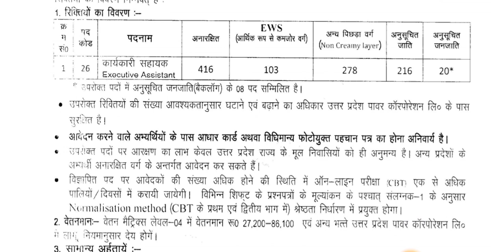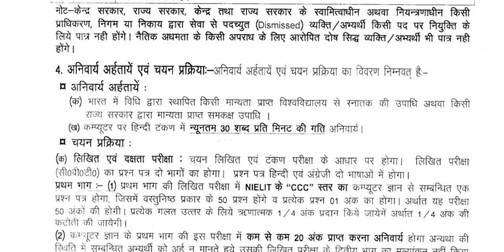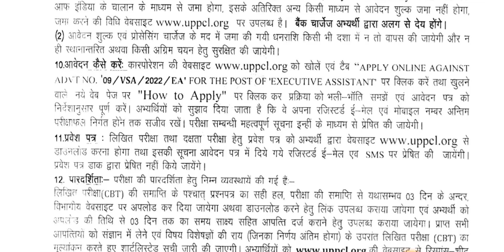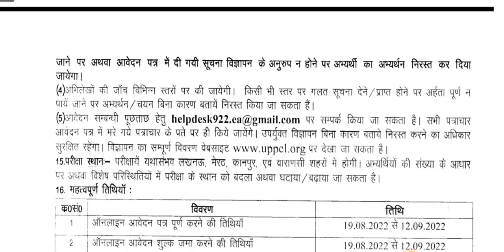Big Update: UPPCL 1000 Vacancy Notification Out For all Branch Eligible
UPPCL Assistant Executive Vacancy Notification details for

Social Media (Isko follow kar lo)